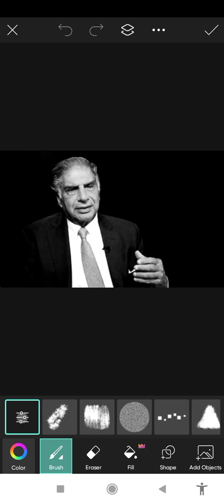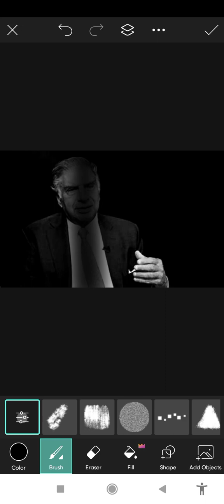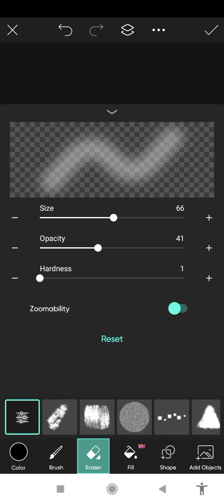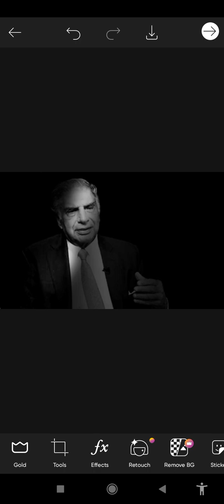How to create dark effect on photo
As a powerful online editor supported by clever Artificial Intelligence(AI), Fotor allows you to make image darker with just one click. Drag and drop your images to canvas, click on the dark filter to apply, and adjust the intensity as needed. Then you can get darker images with ease if you don't know how to darken an image in PhotoShop